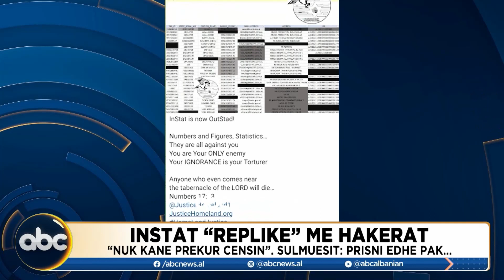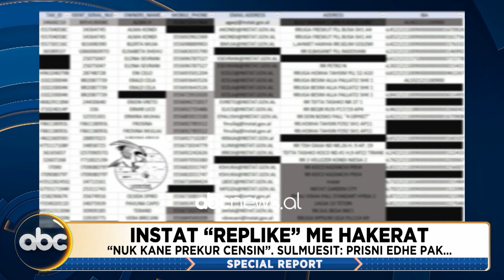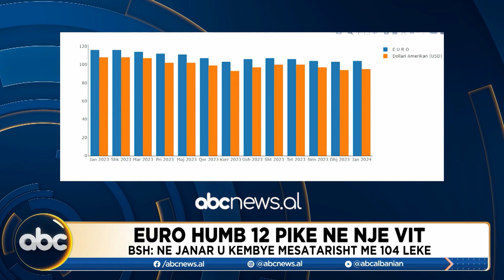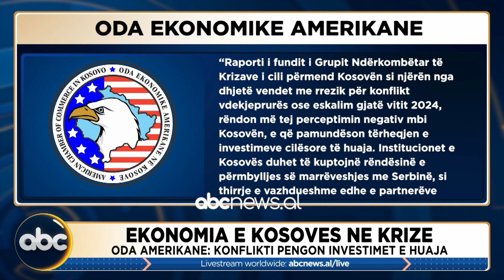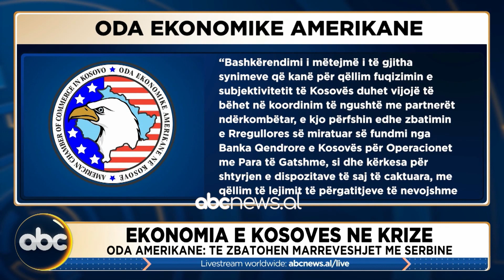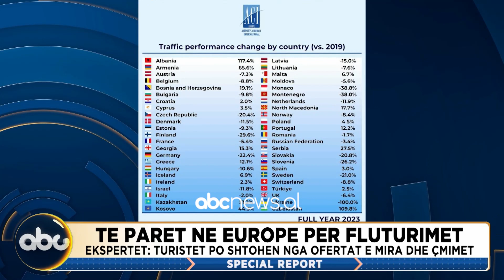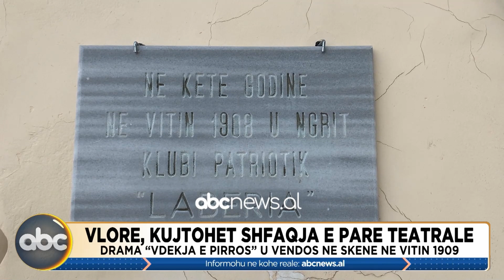Special Report, ora 18:00 – 02 shkurt 2024 | ABC News Albania